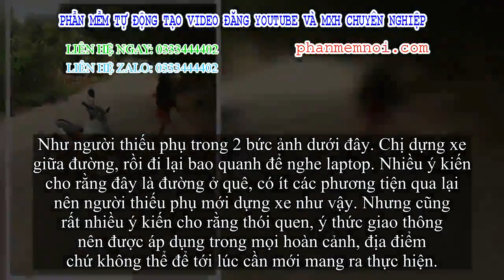✅ Người thiếu phụ 'vứt' xe giữa đường để... nghe laptop